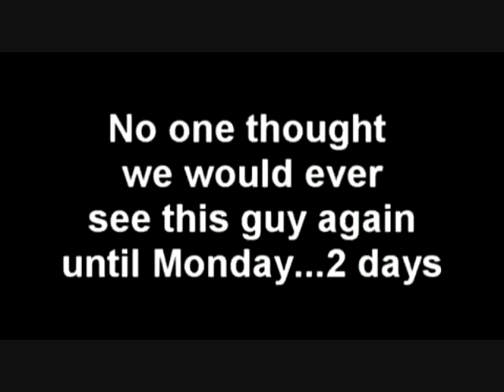Brooklyn Madonna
Love it.